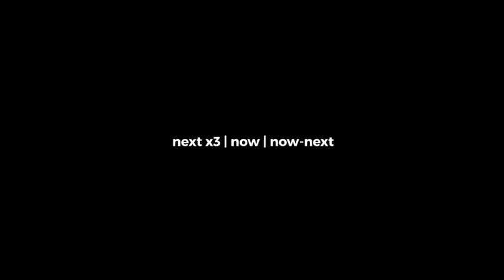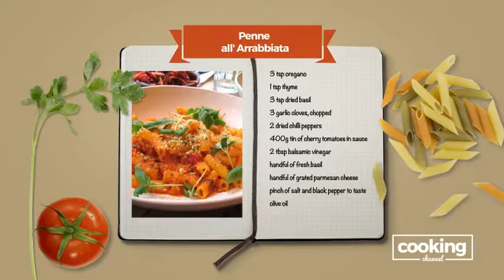Broadcast Package || After Efects Project Files || Broadcast Cooking Package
4K Resolution (3840×2160) – Full HD resolution (1920×1080)
100 Elements Included in high quality (Food, Vegetables, Fruits, Sweets)
30 Pre-made Comps
Video Footage, Chef image are not included.

• TAJ VENNIKULAM ­­ ­­­­---­­ •